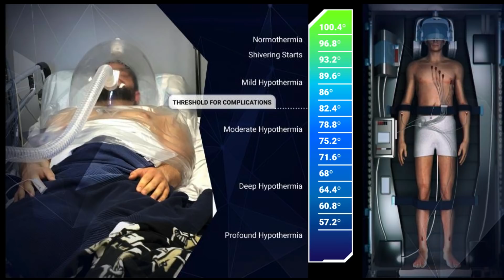The answer to achieiving mass spaceflight lies in going small | John Bradford | TEDxAtlanta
Aerospace engineer John Bradford is passionate about humanity becoming a multi-planetary species not only because he is a self-proclaimed sci-fi fan but also because he believes it will become necessary for the continuation of the human species. In this talk, John offers a science-driven argument for why mass spaceflight can only be accomplished by thinking small.

John is president of SpaceWorks Enterprises where he has worked on cutting edge technologies related to spaceflight for DARPA and the Air Force Research Lab.

John established the nonprofit Human Torpor Fund to facilitate research and innovation that will advance human hibernation capabilities for spaceflight. The work done in this area has attracted coverage by CNET, Quartz, Daily Beast and BBC News.

He is a graduate of North Carolina State University and holds a doctorate and a master’s degree in aerospace engineering from the Georgia Institute of Technology.
 Aerospace engineer John Bradford is passionate about humanity becoming a multi-planetary species.

As president of SpaceWorks Enterprises, he has worked on cutting edge technologies related to spaceflight for DARPA and the Air Force Research Lab. The nonprofit Human Torpor Fund established by John facilitates research and innovation that will advance human hibernation capabilities for spaceflight and work done in this area has garnered coverage in CNET, Quartz, Daily Beast and BBC News.

He graduated from North Carolina State University with a bachelor’s degree in aerospace engineering and holds a doctorate and a master’s degree in aerospace engineering from the Georgia Institute of Technology. This talk was given at a TEDx event using the TED conference format but independently organized by a local community.